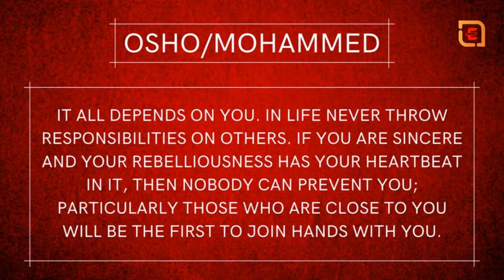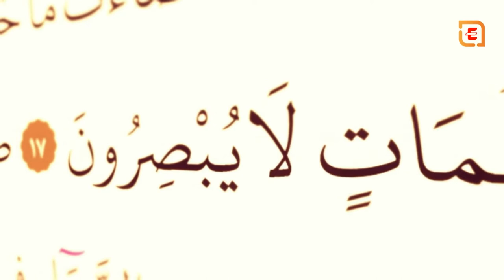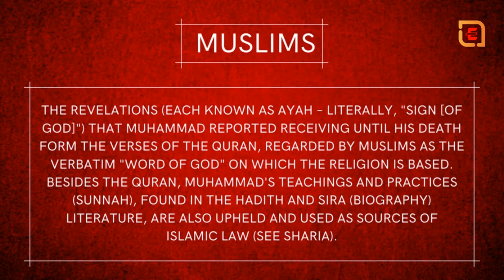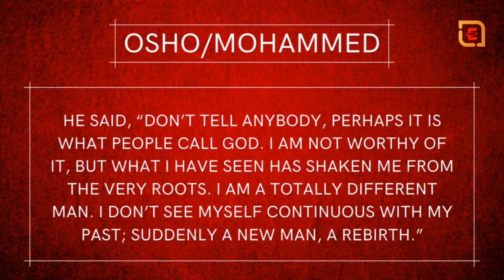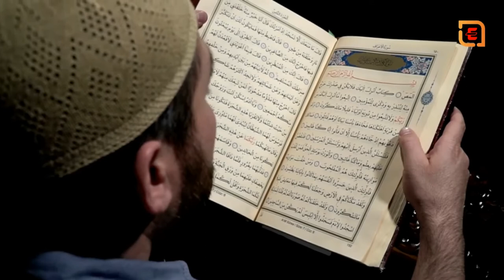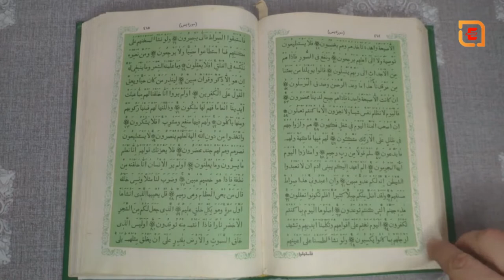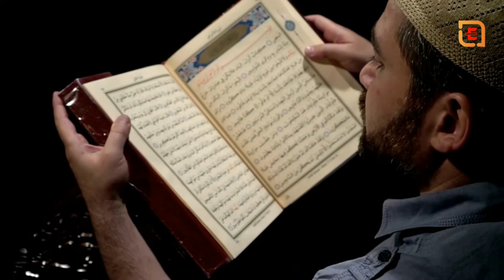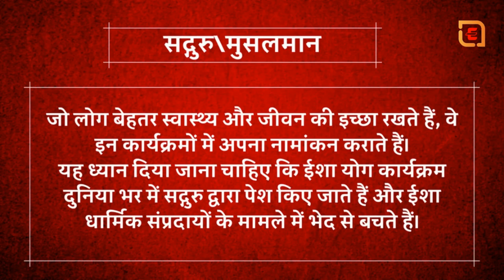Book Summary in English-Muhammad-Quran book-Summary in Hindi-Complete collection-BY Sadhguru PART-01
EMgleHindi-(Life Problems)
1-3 sentences at most, in which the author declares any name changes, timeline disparities, or, in the case of a novel, that any character's resemblance to real, living persons is just a coincidence. (Even if it's really not!

Muslims believe that Islam is the complete and universal version of a primordial faith that was revealed many times through earlier prophets such as Adam, Abraham, Moses, and Jesus, among others;[15] these earlier revelations are attributed to Judaism and Christianity, which are regarded in Islam as spiritual predecessor faiths

Muhammad
This article is about the Islamic prophet. For other people named Muhammad, see Muhammad (name). For other uses, see Muhammad (disambiguation). For the Islamic view and perspective, see Muhammad in Islam.

Muhammad ibn Abdullah
(Arabic:  مُحَمَّد ٱبن عَبْد ٱللَّٰه  , romanized: Muḥammad ibn ʿAbd Allāh, Classical Arabic pronunciation: [muˈħammad]; c. 570 – 8 June 632 CE) ]was an Arab religious, social, and political leader and the founder of the world religion of Islam. According to Islamic doctrine, he was a prophet divinely inspired to preach and confirm the monotheistic teachings of Adam, Abraham, Moses, Jesus, and other prophets.He is believed to be the Seal of the Prophets within Islam.[n 2] Muhammad united Arabia into a single Muslim polity, with the Quran as well as his teachings and practices forming the basis of Islamic religious belief.

Muhammad was born approximately 570 CE in Mecca.  He was the son of Abdullah ibn Abd al-Muttalib and Amina bint Wahb. His father Abdullah was the son of Quraysh tribal leader Abd al-Muttalib ibn Hashim, and he died a few months before Muhammad's birth. His mother Amina died when he was six, leaving Muhammad an orphan.He was raised under the care of his grandfather, Abd al-Muttalib, and paternal uncle, Abu Talib. In later years, he would periodically seclude himself in a mountain cave named Hira for several nights of prayer. When he was 40, Muhammad reported being visited by Gabriel in the cave[1][9] and receiving his first revelation from God. In 613,[10] Muhammad started preaching these revelations publicly,  proclaiming that "God is One", that complete "submission" (islām) to God  is the right way of life (dīn), and that he was a prophet and messenger of God, similar to the other prophets in Islam.

Muhammad was born approximately 570 CE in Mecca.  He was the son of Abdullah ibn Abd al-Muttalib and Amina bint Wahb. His father Abdullah was the son of Quraysh tribal leader Abd al-Muttalib ibn Hashim, and he died a few months before Muhammad's birth. His mother Amina died when he was six, leaving Muhammad an orphan.He was raised under the care of his grandfather, Abd al-Muttalib, and paternal uncle, Abu Talib. In later years, he would periodically seclude himself in a mountain cave named Hira for several nights of prayer. When he was 40, Muhammad reported being visited by Gabriel in the cave and receiving his first revelation from God. In 613, Muhammad started preaching these revelations publicly,  proclaiming that "God is One", that complete "submission" (islām) to God is the right way of life (dīn),  and that he was a prophet and messenger of God, similar to the other prophets in Islam.